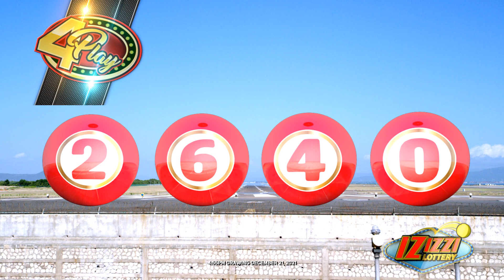IZIZZI Lottery Short 4_55pm 12/21/2021